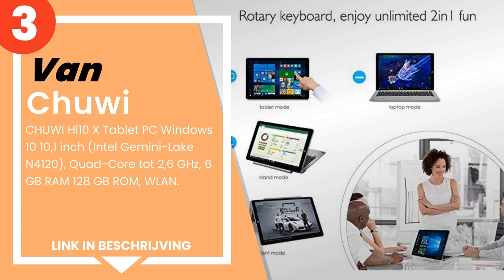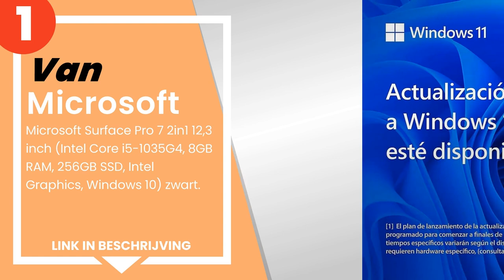De 3 beste 2-in-1 converteerbare laptops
1) Microsoft Surface Pro 7 2... »
2) Microsoft Surface Go 2 pl... »
3) CHUWI Hi10 X Tablet PC Wi... »

✋ Hier de 3 beste 2-in-1 converteerbare laptops, op de markt verkrijgbaar.

-- Tijdindicatoren (Tijdstempels) --

00:00 - Intro
00:08 - 3) CHUWI Hi10 X Tablet PC Windows 10 10,1 inch (Intel Gemini-La...
01:05 - 2) Microsoft Surface Go 2 platina - 10,5 inch - 64 GB.
01:58 - 1) Microsoft Surface Pro 7 2in1 12,3 inch (Intel Core i5-1035G4...